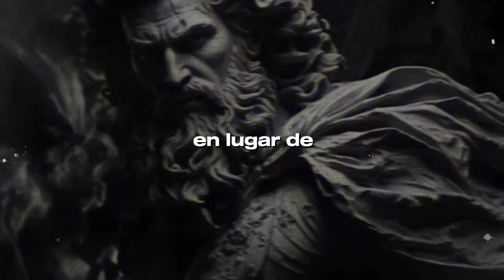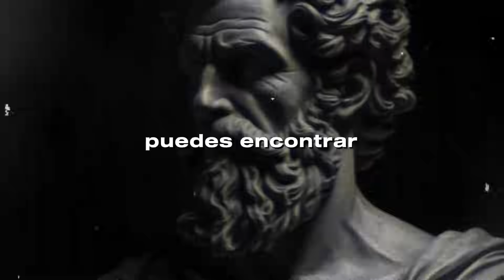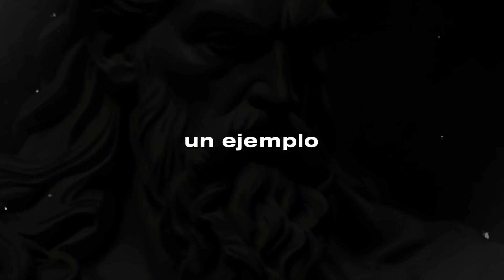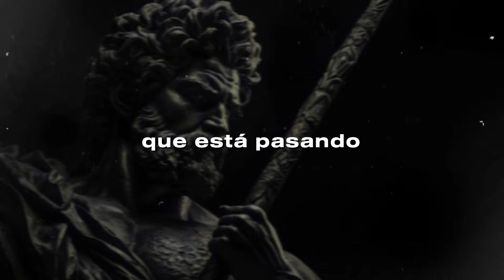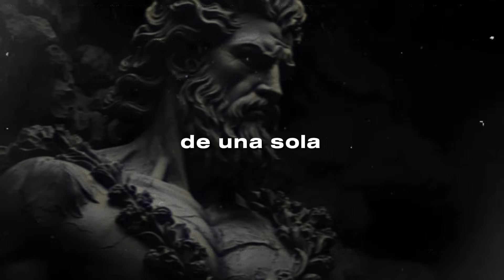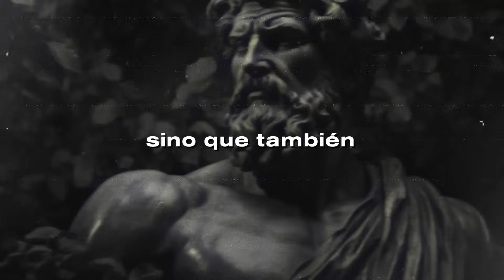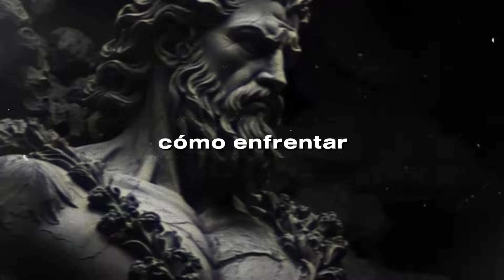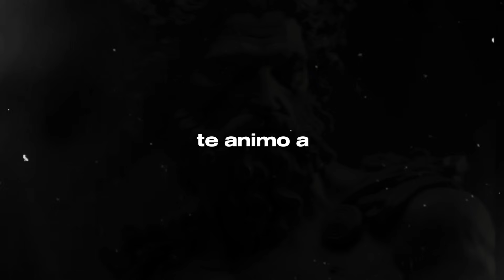4 VENTAJAS INCALCULABLES DE ESTAR EN SILENCIO | POR ESTAS RAZONES NO DEBES HABLAR DE MÁS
🤫 ¿Te has preguntado alguna vez cómo el silencio puede transformar tu vida? En este video, exploramos las "4 Ventajas Incalculables de Estar en Silencio" desde la perspectiva de grandes pensadores y filósofos. Descubre por qué el silencio puede ofrecer claridad mental, paz interior, relaciones más auténticas y un viaje de autodescubrimiento.

🤔 Encuentra claridad: Descubre cómo el silencio puede mejorar tu toma de decisiones y proporcionarte una mentalidad más enfocada y efectiva. Te proporcionaremos estrategias prácticas para aprovechar al máximo este poderoso recurso y tomar decisiones informadas y conscientes.

🙌 Relaciones auténticas: Explora cómo el silencio puede fortalecer tus conexiones con los demás y mejorar tu capacidad para escuchar, comprender y comunicarte de manera más efectiva. Aprende a transformar tus relaciones personales y profesionales a través de la magia del silencio.

🧘‍♂️ Autoconocimiento: Sumérgete en el silencio y conoce tu verdadera esencia. Te guiaremos en un viaje de autodescubrimiento, explorando cómo el silencio puede ayudarte a comprender tus pensamientos, emociones y deseos más profundos. Descubre quién eres realmente.

En palabras del filósofo Blaise Pascal, "El silencio es la oración del sabio". Únete a nosotros en este viaje hacia una vida más serena y significativa. ¡Atrévete a experimentar el poder del silencio y comienza a transformar tu vida desde adentro hacia afuera! 🤐✨